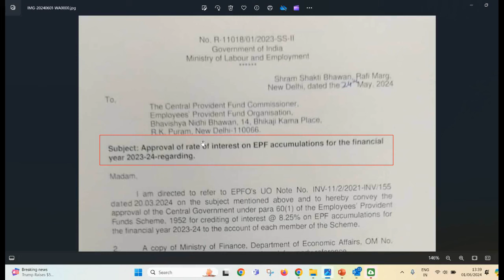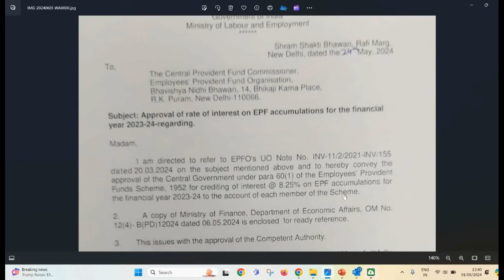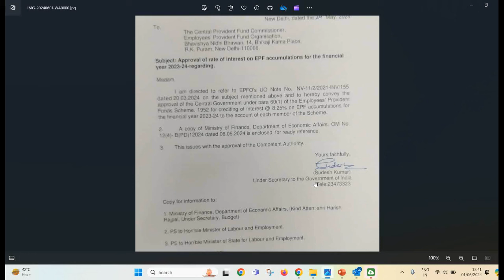PF Interest 2023-2024 Latest Update | Sarkar ne kiya manjur kab aur kitna Interest milega apko ?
Hello Friends,
aaj hum bat krenge PF interest ke bare mein ?
Kab milega PF interest ?
Kitne percent milega interest ?
apki passbook mein kab aayga interest ?
Kya central govt ne approve kar diya rate of interest ?

Thanks for your love & support - @PanghalTechnology

 / harender_pa.  .

 / harender.pan.  .

 / harenderpanghal
@Panghal Technology

pf new joint declaration form
pf new jd
EPFO NEW JD FORM
PF mein naya joint declaration form kasie bharen
PF mein detail kaise thik kren
pf ka paisa
PF new & OLD JD
Authorize signatory of company in PF

 / harender_pa.  .

 / harender.pan.  .